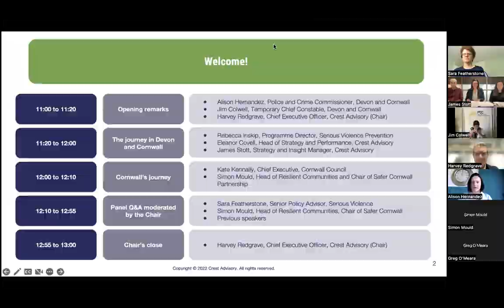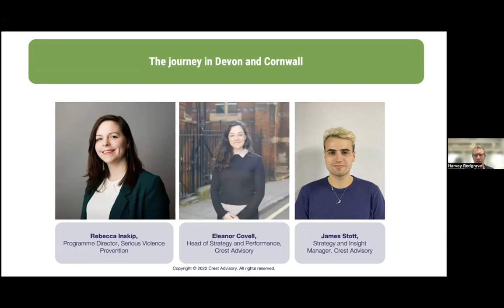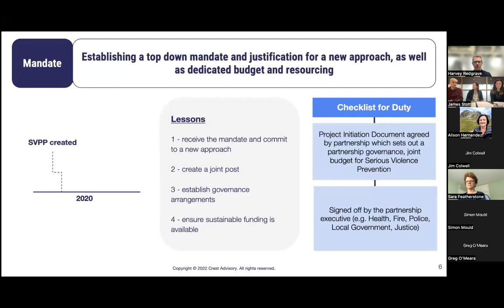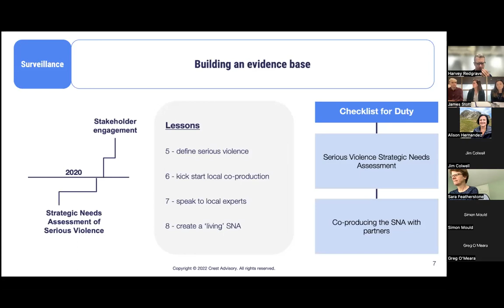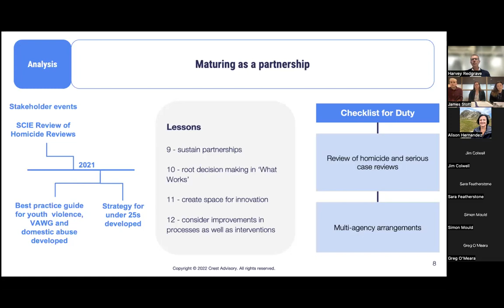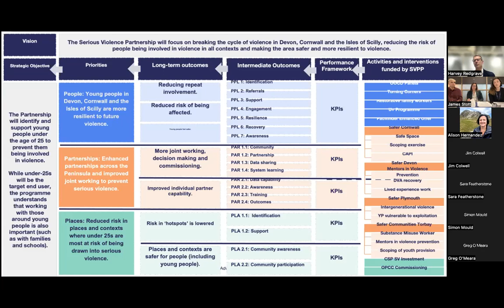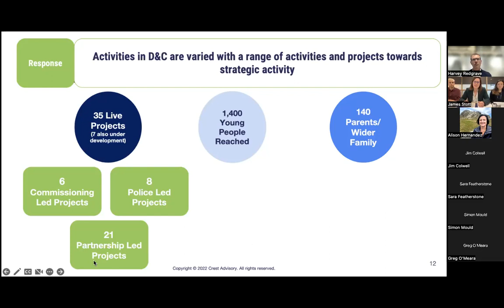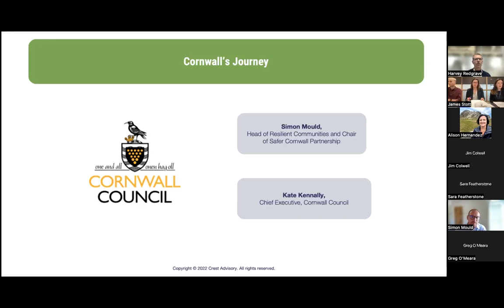Devon & Cornwall's response to serious violence webinar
In this webinar, Devon and Cornwall's Office of the Police and Crime Commissioner and Crest Advisory together provided an overview of what Devon and Cornwall's Serious Violence Prevention Programme has achieved since its launch and explored how this approach could be adopted in other areas without a Violence Reduction Unit.